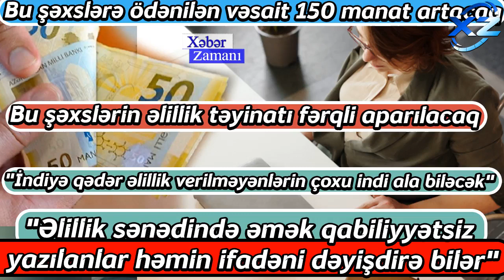ŞAD XƏBƏR - Bu şəxslərə ödənilən vəsait 150 manat artacaq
Əlillik bu xəstəlikləri olanlara veriləcək – YENİ QƏRAR 2022
Əlilliyin müəyyən olunması ilə bağlı QƏRAR
Əlilliyin müəyyən olunması meyarları “Əlilliyi olan şəxslərin hüquqları haqqında” Qanuna əsasən hazırlanıb və əlilliyin qiymətləndirilməsi üçün əsas göstəriciləri müəyyən edir.
Bu şəxslərə ödənilən vəsait 150 manat artacaq
Bəzi əlillik meyarlarında artımlar olacaq
Şöbə müdiri: "İndiyə qədər əlillik verilməyənlərin çoxu indi ala biləcək"

Pensiya